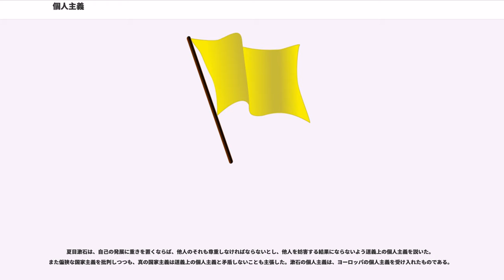個人主義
個人主義（こじんしゅぎ、、）とは、国家や社会の権威に対して個人の権利と自由を尊重することを主張する立場。あるいは共同体や国家、民族、家の重要性の根拠を個人の尊厳に求め、その権利と義務の発生原理を説く思想。ラテン語のindividuus（不可分なもの）に由来する。対語は、全体主義・集団主義。

個人主義は集産主義に反対する。西洋諸国は個人主義的で、個人主義の概念は西洋文化にあり、古代スカンジナビアのイデオロギー・ギリシャ哲学・キリスト教などに影響がある。ゲルマン人は非常に個人主義的である。非西洋諸国は集産主義社会である。

個人主義と「利己主義」は同一ではない。個人主義は個人の自立独行、私生活の保全、相互尊重、自分の意見を表明する、周囲の圧力をかわす、チームワーク、男女の平等、自由意志、自由貿易に大きな価値を置いている。個人主義者はまた、各人または各家庭は所有物を獲得したり、それを彼らの思うままに管理し処分する便宜を最大限に享受する所有システムを含意している。

「個人主義」は、多義的な言葉であって、個々の言説が意味するところは一様ではないが、人間の尊厳と自己決定という2つの価値概念と、個人は理性的存在または個性的存在であるという認知的概念を共有する。individualismeというフランス語が発祥である。

もともとは啓蒙主義に対する非難を意味する言葉であった。啓蒙主義的な政治哲学は、トマス・ホッブズによって体系的にまとめられたのであるが、18世紀中葉、サン＝シモン派は、啓蒙主義の哲学者を古代ギリシアのエピクロス派とストア派の利己主義を再生させた者たちであるとして個人主義者と非難した。フランスの政治家トクヴィルは、個人主義が民主主義の自然の産物であるとした上で、アメリカ人は自由によって個人主義を克服したのだとして、やはり否定的にみていた。

これに対して、啓蒙主義の画一性を批判して個人主義に、個人の独自性、独創性、発展性という積極的な意味を吹き込んだのは、1840年代ドイツのカール・ブリュッゲマンで、その伝統は、フリードリヒ・シュライアマハーらに受け継がれた。ヤーコプ・ブルクハルトにとっては、イタリア・ルネサンスの文化がその理想であった。

個人主義という語が、現在用いられているような、共産主義や全体主義といった主張とは両立し難い「社会的な理想」というような意味合いで用いられるようになったのは、19世紀から20世紀にかけてのアメリカ合衆国においてである。

個人主義という語は多義的であって、個人が至高の価値を有するという道徳原理、自己発展、自律性、プライバシー等の観念が結びついている。その文脈に応じて、社会学的個人主義、方法論的個人主義、政治的個人主義、経済的個人主義、宗教的個人主義、倫理的個人主義、認識論的個人主義といった諸類型に区分することができ、異なる論点が存在する。

個人が至高の価値を有するという道徳原理の起源は、キリスト教の伝統に求めることができる。その考え方は、たとえばマタイによる福音書25:40に示されている（ユダヤ教は、神の関心が一民族にのみ向けられていたので、異なる）。ルネサンス期の人文主義者の「人間の尊厳」も、宗教改革も、このようなキリスト教的伝統のうちに理解されるべきものである。カントやマクタガードが美しい表現でそれを著述している。また、ルソーの思想の中心をなすものである。

自律は、伝統的慣習・権威に従って行動するのではなく、個々人が自らの理性的反省によって、批判的評価を与えられた規範に従って行動することを求める。このような観念もキリスト教的伝統の下、トマス・アクィナスによって示されたものである。

プライバシー（私事権）は、極めて近代的な概念であり、私的な領域を神聖なものとする人間観を前提としている。自由主義の中心観念となる消極的自由であり、J・S・ミルが「人間の行為の中で、社会に従わなければならない部分は、他人に関係する部分だけである。自分自身にだけ関係する行為においては、彼の独立は、当然、絶対的である」と述べる部分であり、集団主義とは対立的である。

自己発展は、個人の諸能力の調和的発展によって理想が実現するとした考えである。この「個人」はやがて、「民族」「国家」にまで拡張された。また、このこととは別の流れとして、これはJ・S・ミルの自由論、マルクスのドイツ・イデオロギーの要素となった。

抽象的個人の見方は社会学的個人主義と名付けられ、社...